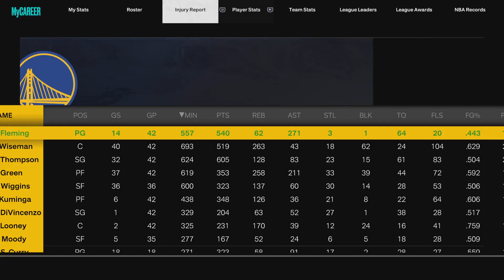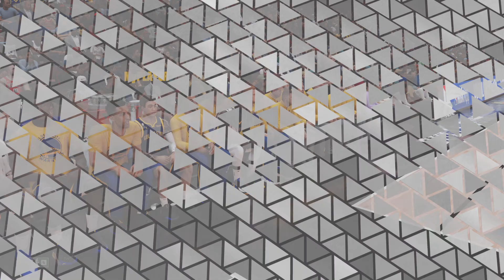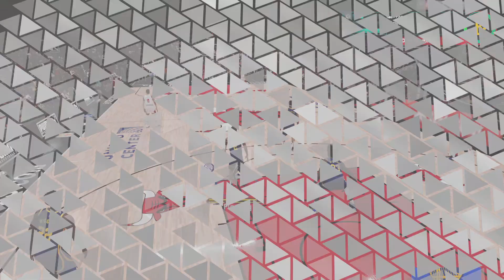NBA 2K23 Gameplay (MyCareer: Part 42)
Ashley has gotten us a new endorsement opportunity for Slam Magazine. Can we meet thier needs?